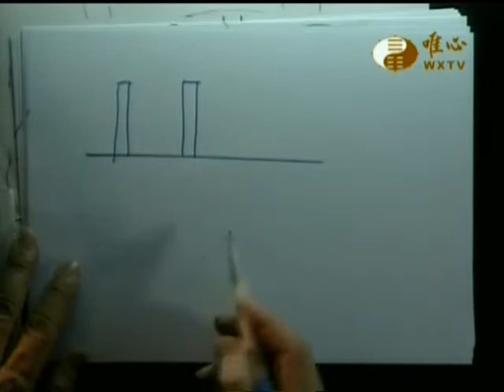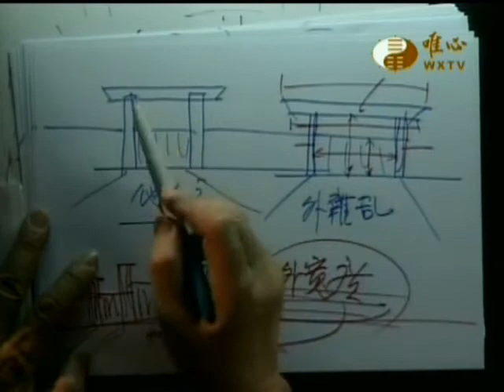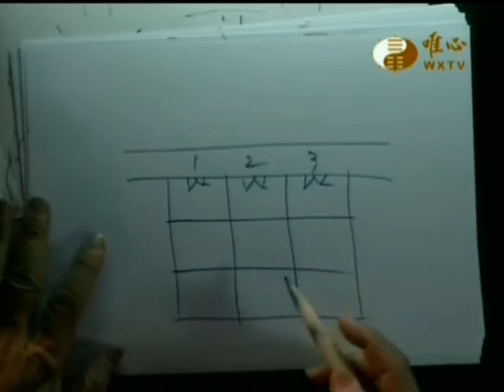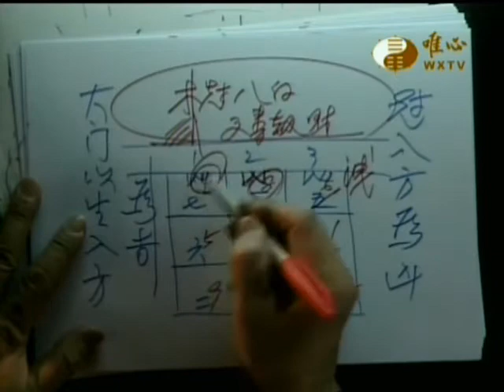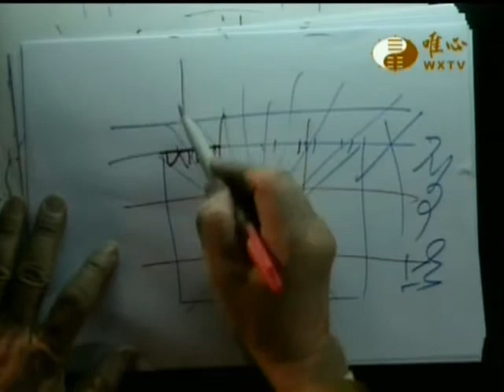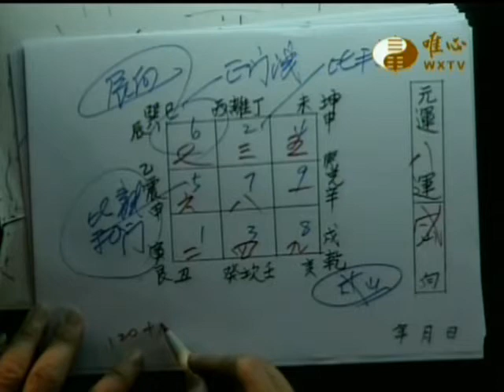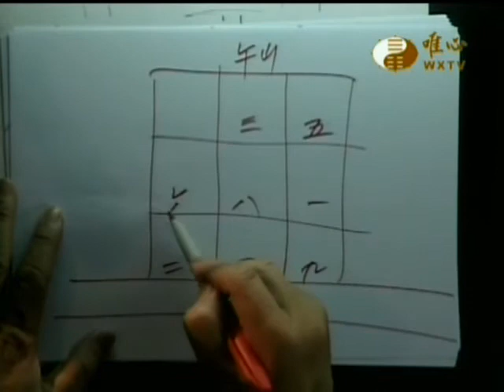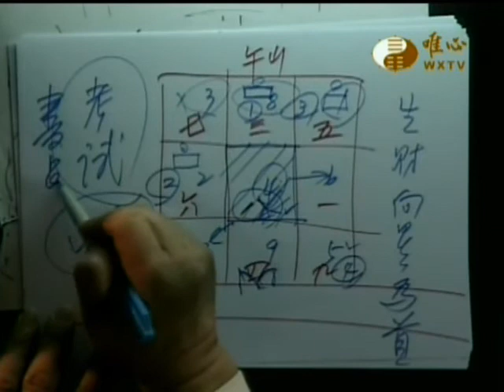易經大學世界華人養賢班第一期(337)_風水學實例(10)